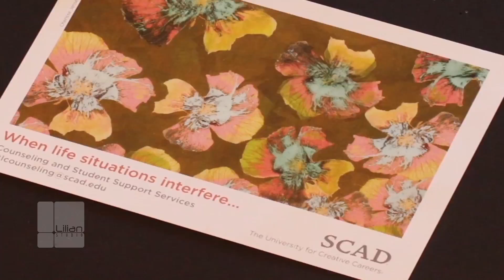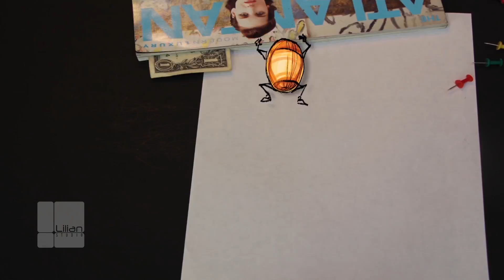Final MA Project